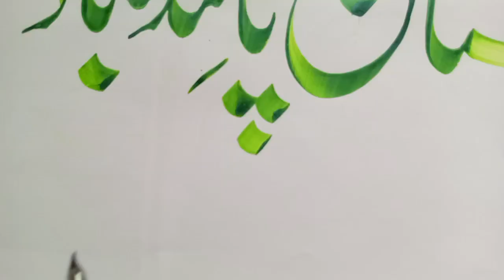ham na Baz ayeney muhabat se